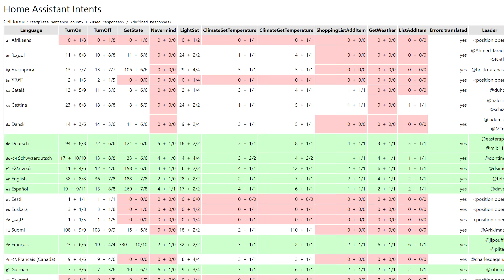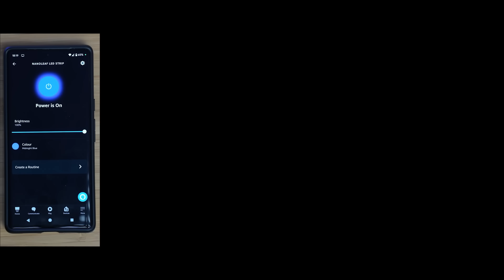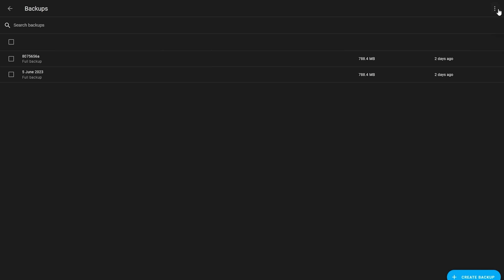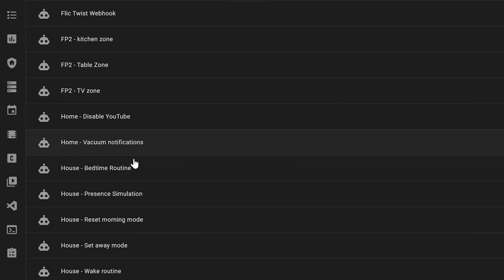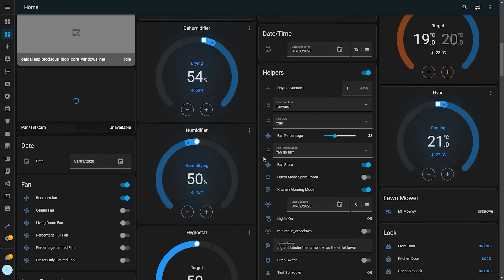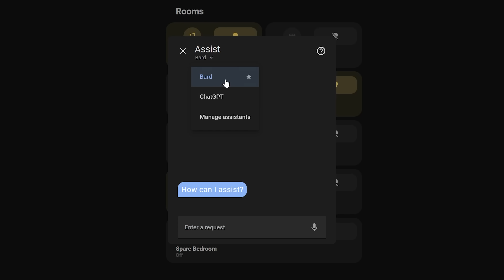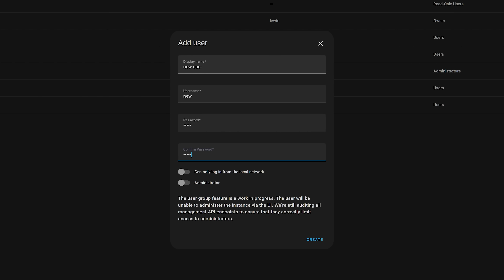Home Assistant Features I Need In 2024!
It's that time of year again where I drop my Home Assistant features wish list for 2024! We are taking a look at the 5 predictions I made last year to see how many I got right, and making a brand new set of predictions for Home Assistant for the next 12 months.